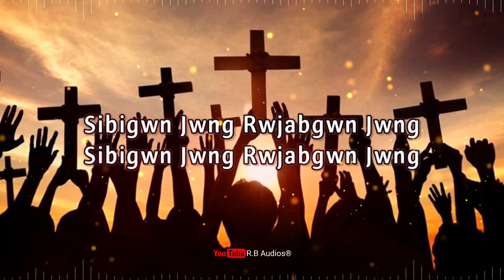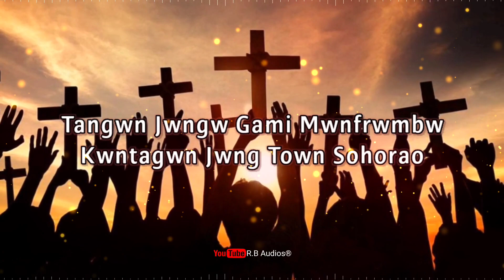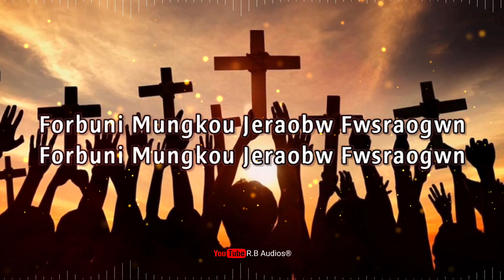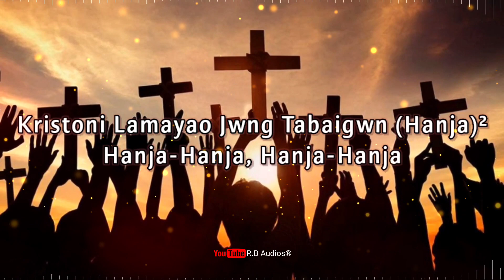Gwdan Mugani Jwng || Onnaini Dwimu || Singer's : Gita, Jumuti, Binoy, Budang Bulob, Jonok.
Gwdan Mugani
Singer's :
Gita, Jumuti,  Binoy,
Budang Bulob,  Jonok Basumatary
Cassette : Onnaini Dwimu
Music Direction : Musukha Goyari
Arranger : Purander Boro

Dedicated To Onsula Father Bwrai
(Rev. Fr. Joseph Zubizarreta)

Produced By :
Jonok Basumatary
Borshijohra,
Dotma 783347
Kokrajhar

Please Contact at Following Details.

Presented By Rwdwmsat Basumatary